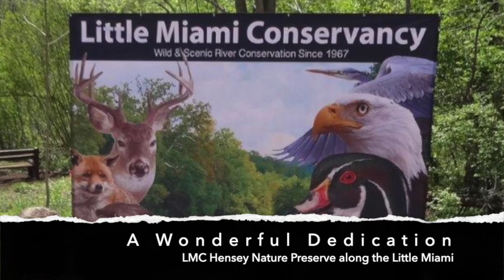A Diamond in the Rough , Challenge Accepted!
In 2013 LMC purchased a mess along there river! LMC donors raised $20,000 to pay off back taxes, the mortgage and clean up costs. The land is now known as the Mel Hensey Nature Preserve in Warren County and can be accessed by foot off the Little Miami Bike Trail at Trail Mile 25.0. Enjoy this 3 minute video recap on the before and after conditions. This story is not unique for LMC. We own some 120 nature preserves, each with it own story of the hard work that LMC performed to make these natural gems possible. . Thank You!